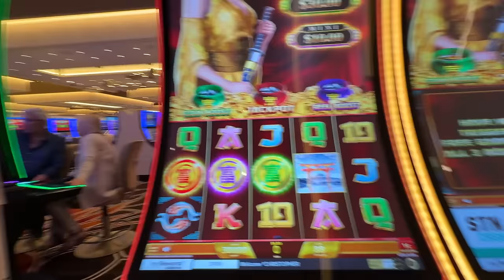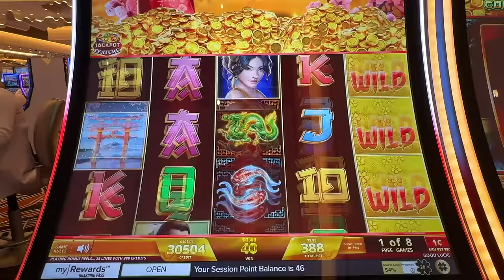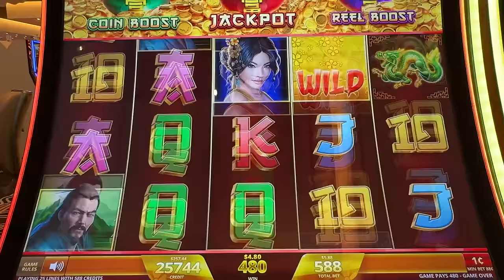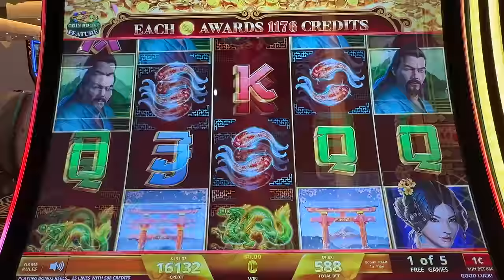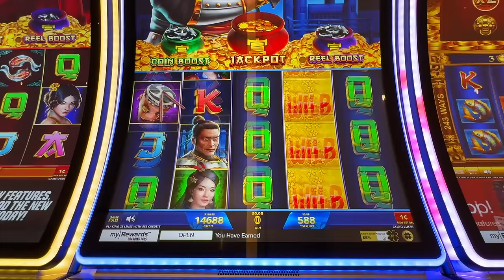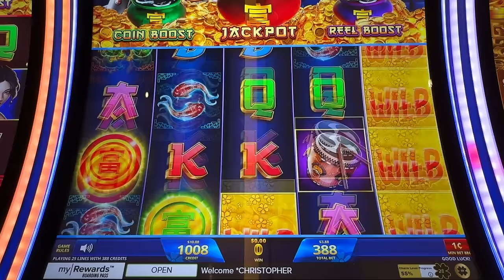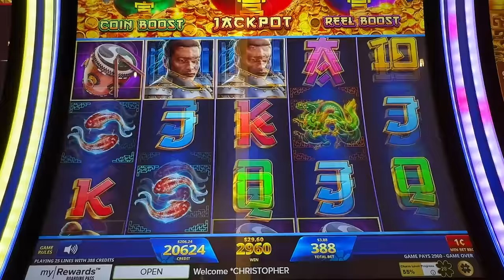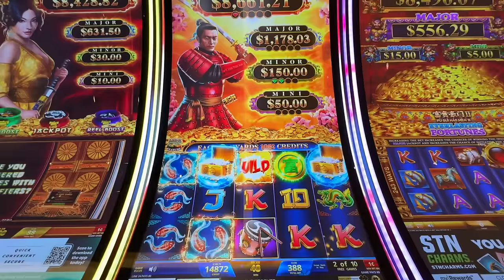This Is Why She Plays Slots EVERY DAY Of Her Life!